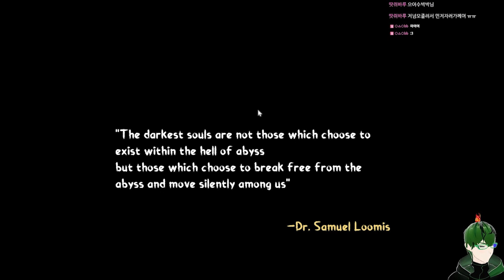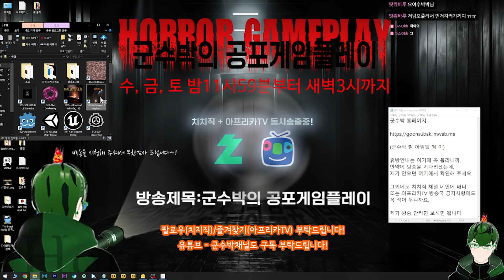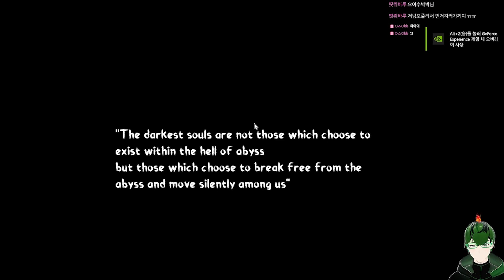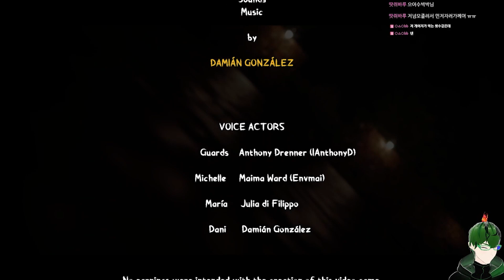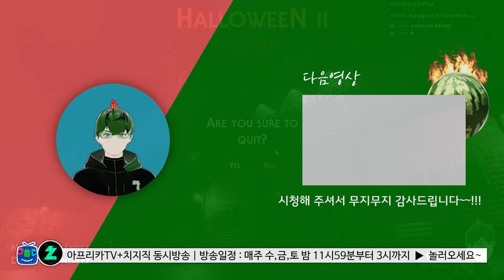30년만에 돌아온 마이클 마이어스와의 사투! - Halloween part2 -Asylum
⊙게임명 : Halloween part2 -Asylum

아프리카TV방송국 (즐겨찾기 plz...)
치지직 채널 (팔로우 plz...)

감사합니다.
군수박올림.